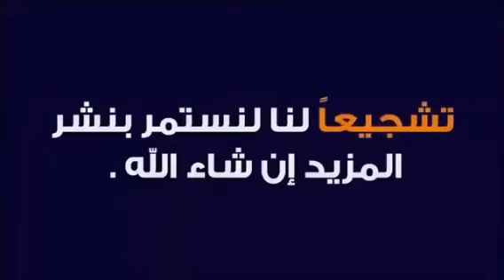اهداف مباريات اليوم وجنون المعلقين